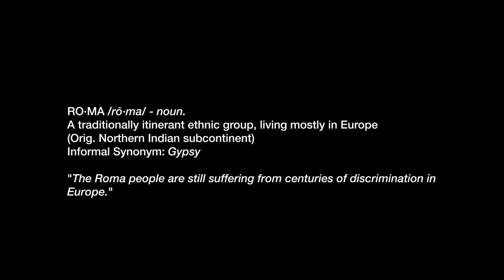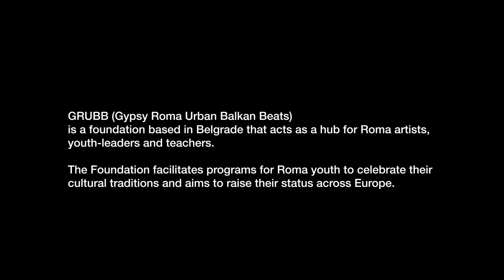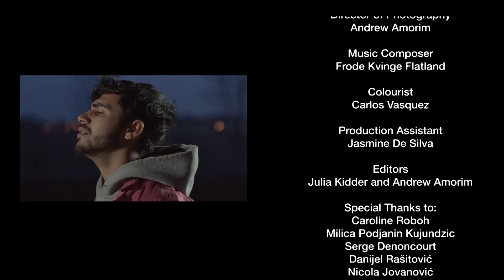Move Freely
This new film from director and choreographer Wynn Holmes—being the inaugural project for her newly launched dance company, Lo Fi Dance Theory—explores performance as a liberating expression for marginalised Roma youth living in Belgrade, Serbia. For this project, Wynn worked with GRUBB (Gypsy Roma Urban Balkan Beats), a foundation based in the country’s capital city that acts as a hub for Roma artists and activists, helping them to celebrate and promote their cultural traditions. “The architectural landscapes that the performers dance against represent the hostile spaces in Europe where Roma communities are often mistreated and excluded,” explains the film’s director. “Its three main characters dance in liberated, self-determined movements—contrasting with the world in which they live, a landscape of inhospitable architecture.”